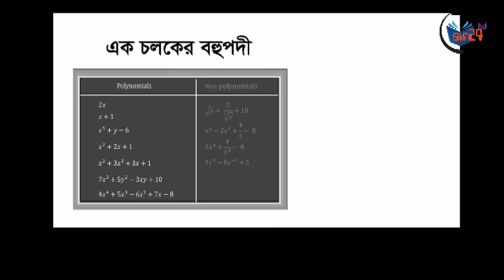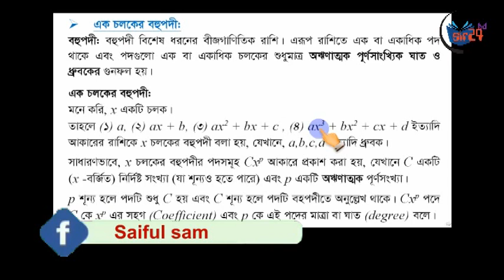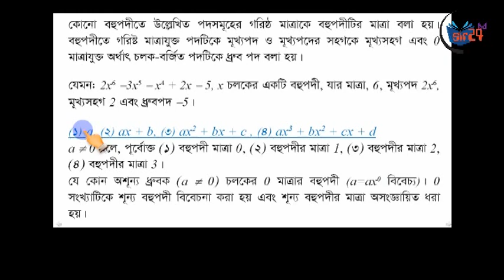০৪. উচ্চতর গনিত || এক চলকের বহুপদী || নবম-দশম || Basic আলোচনা || sir24 bd